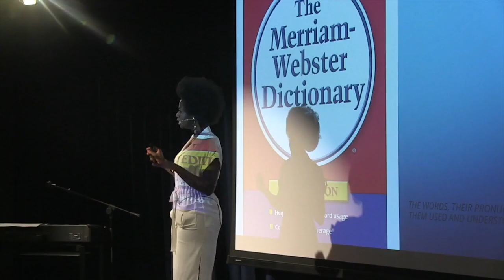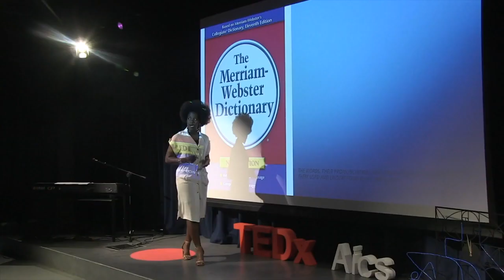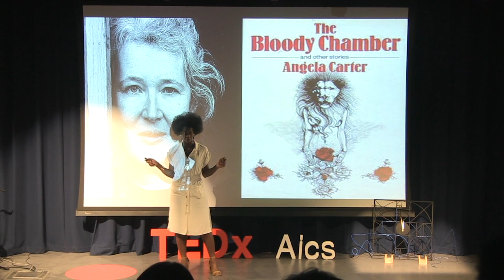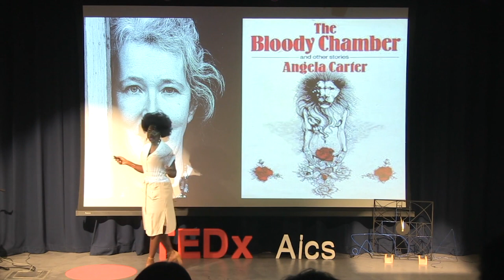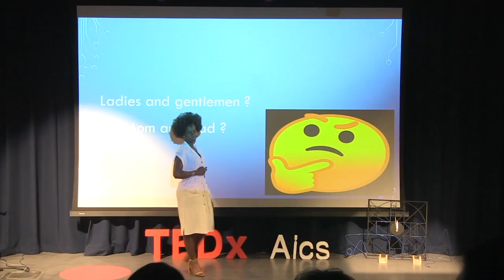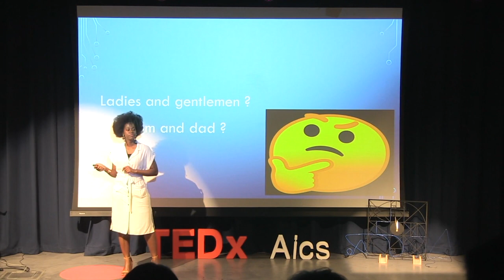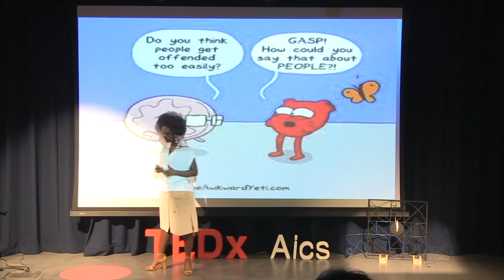No need to take offence, language is powerless | Harriet Agyiri | TEDxYouth@AICS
No need to take offence, language is powerless TEDx Talk title: No need to take offence, language is powerless This talk was given at a TEDx event using the TED conference format but independently organized by a local community.